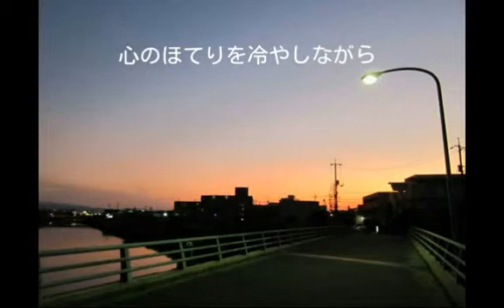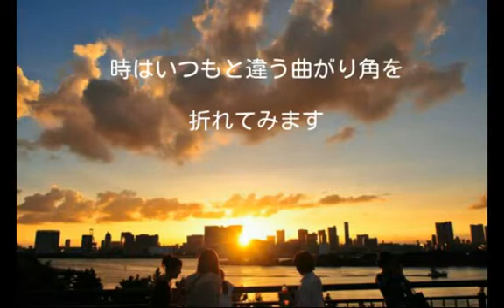遠まわり ／ fujin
風塵時代のメルヘンシリーズ。作詞を当時高校一年生の福元さんの詞を頂き、曲をつけたもの。少女の気持ちが表れた詩が大好きな曲のひとつ。